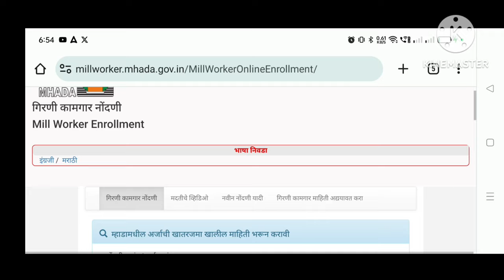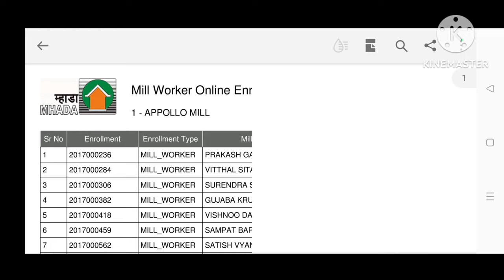असा शोधा 🔴 मिल वर्कर enrollment / application Mumbai |MHADA mill worker eligibility app